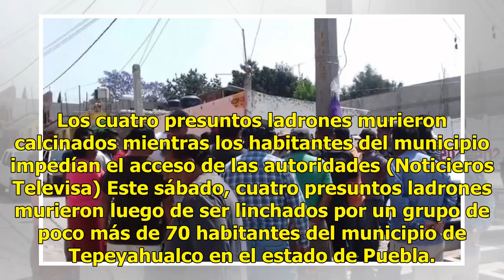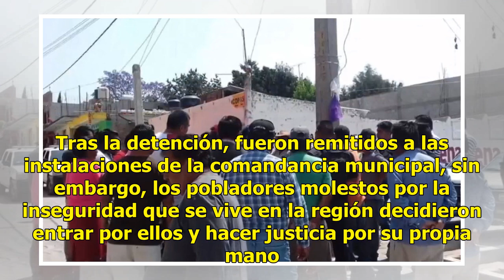Linchan y queman a cuatro presuntos delincuentes en Puebla - Televisa News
Los cuatro presuntos ladrones murieron calcinados mientras los habitantes del municipio impedían el acceso de las autoridades (Noticieros Televisa) Este sábado, cuatro presuntos ladrones murieron luego de ser linchados por un grupo de poco más de 70 habitantes del municipio de Tepeyahualco en el est...

{hashtag}